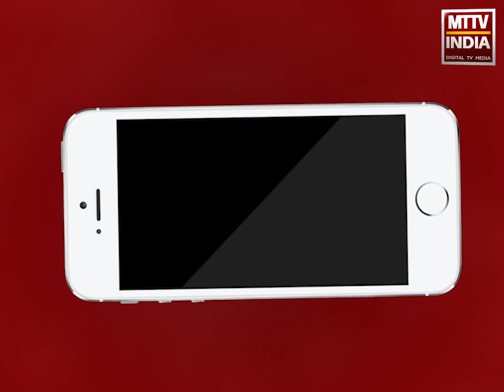Ajmer | अजमेर सिविल लाइन थाना पुलिस की कार्रवाई | MTTV INDIA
अजमेर सिविल लाइन थाना पुलिस की कार्रवाई ,गश्त के दौरान हुई पूछताछ में 2 व्यक्तियों के पास मिली चरस,दोनो लोगो के पास से 125 ग्राम चरस बरामद की गई ,दोनो पकड़े गए व्यक्ति लोहाखान क्षेत्र के रहने वाले है